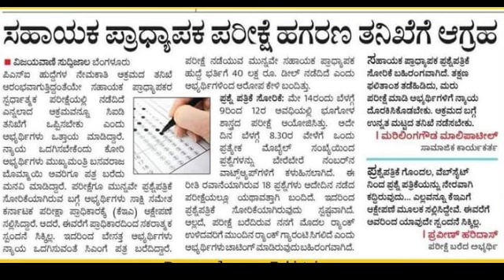Assistant Professor Recruitment 2022 || ಸಹಾಯಕ ಪ್ರಾಧ್ಯಾಪಕರ ನೇಮಕಾತಿ ಹಗರಣದ ತನಿಖೆಗೆ ಆಗ್ರಹ